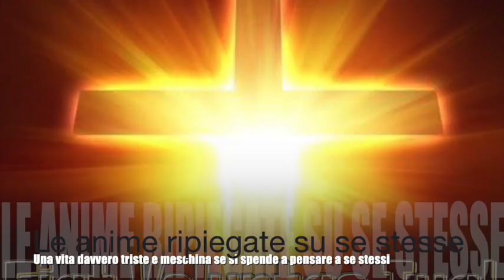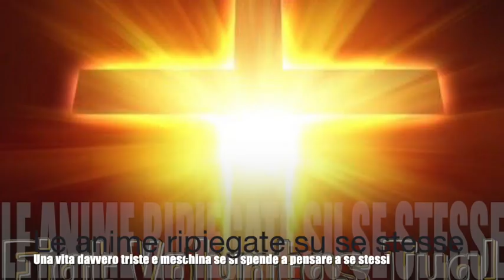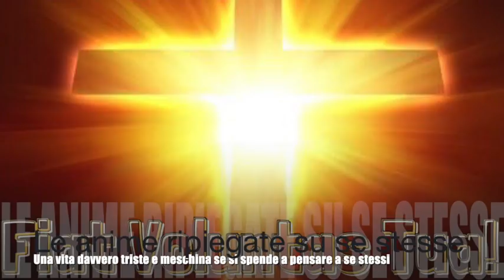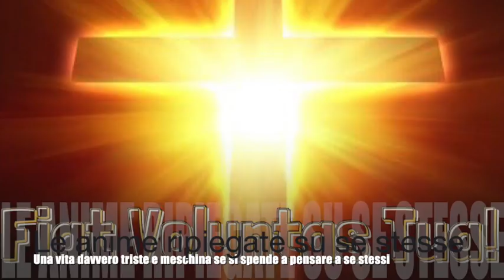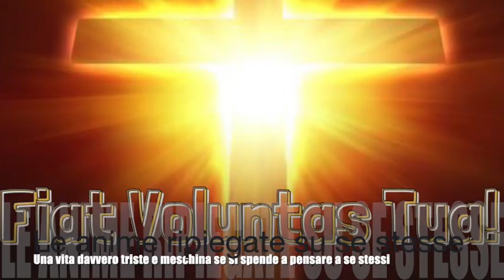Le anime ripiegate su se stesse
Gesù le parla delle anime che riflettono sempre e solo su di sé e si prodigano in cure personali anche nel bene, che formano vuoti di amore, incurvano l'anima, l'abbassano e le fanno tenere la faccia sempre rivolta a se stesse. Immensa miseria e piccola umanità di tali anime e differenze tra queste e coloro che guardano sempre e solo Gesù, pensano a Lui e si occupano solo di amare Lui. Libro di cielo, Volume 11, capitoli 35-36, 2-6 Settembre 1912, 22 Febbraio 2019